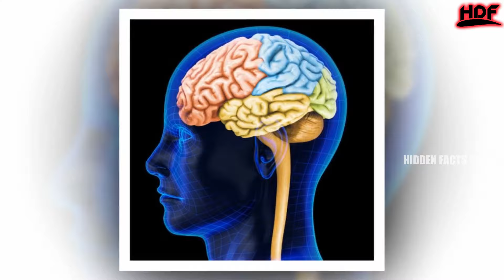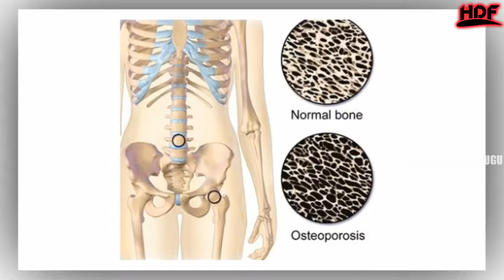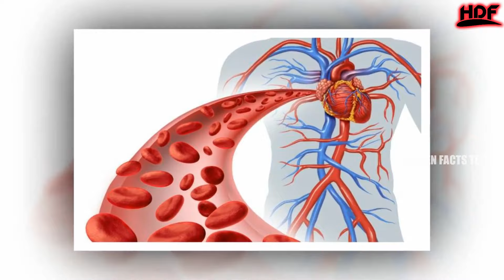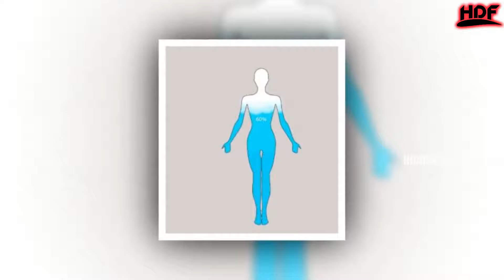5 Sign You are Eating Too Much Salt | Interesting Facts In Telugu | Hidden Facts Telugu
5 Sign You are Eating Too Much Salt | Interesting Facts In Telugu | Hidden Facts Telugu |